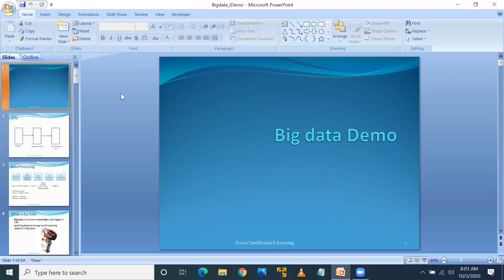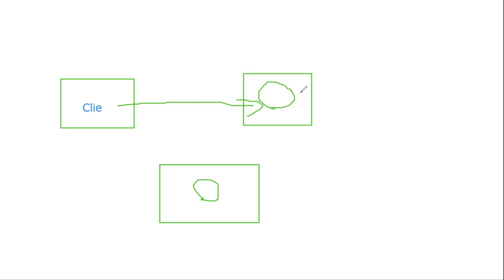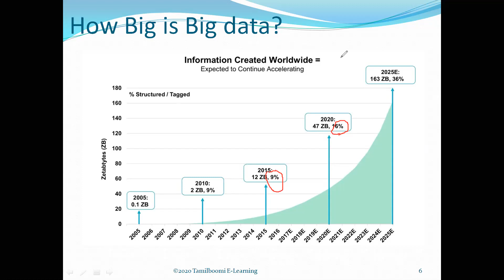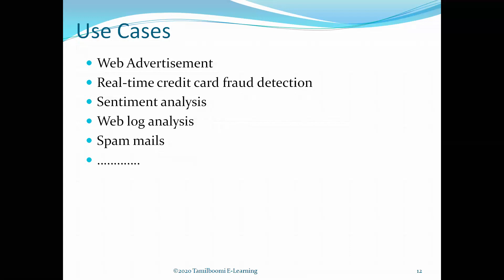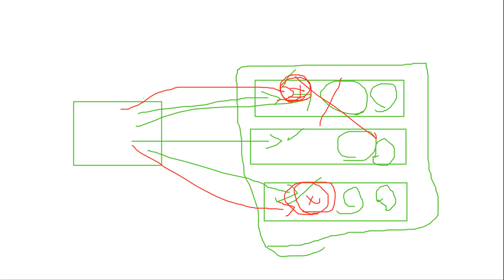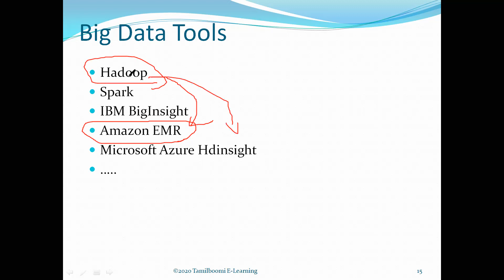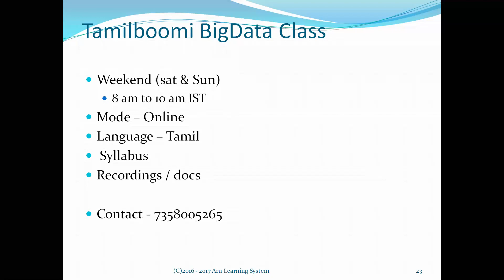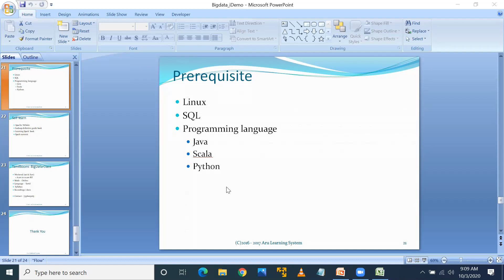Bigdata Spark Introduction in Tamil | Weekend Batch